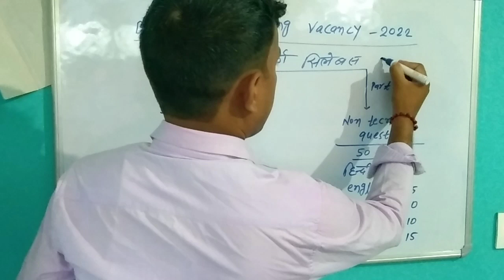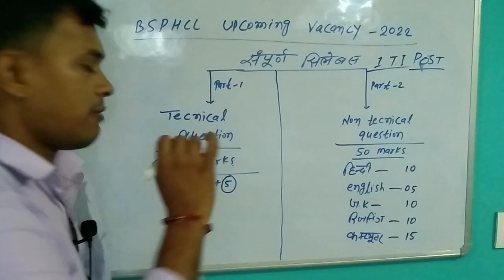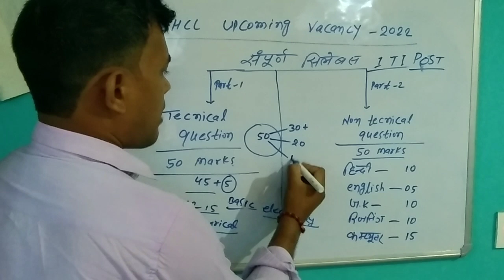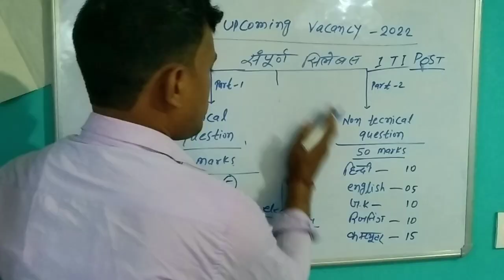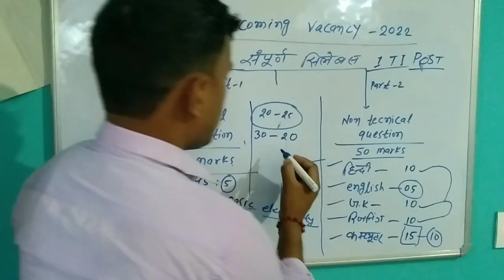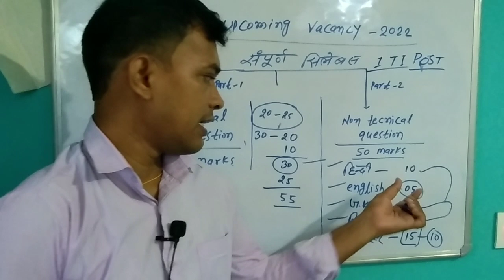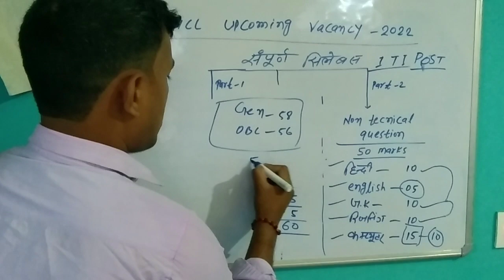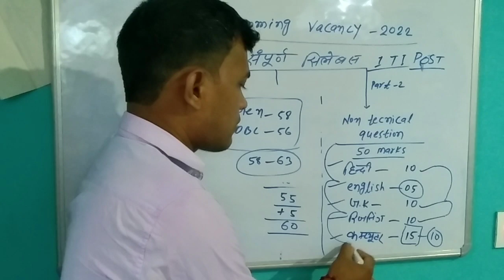bsphcl upcoming vacancy ## बिजली विभाग ## संपूर्ण सिलेबस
bsphcl upcoming vacancy syllabus kya h
bsphcl ITI JOB ON ITI electrician vacancy Sbo ko kitna salary milta hai
uppcl upcoming vacancy SBO Jlm salary Jee vacancy Jee salary slip uppcl vacancy
Jee vacancy SBO Jlm salary
job on ITI POST syllabus